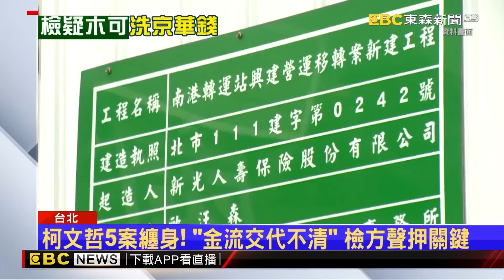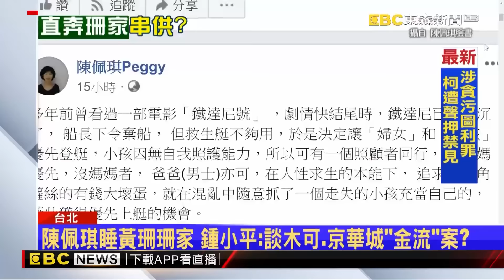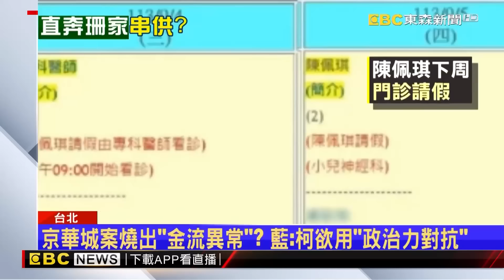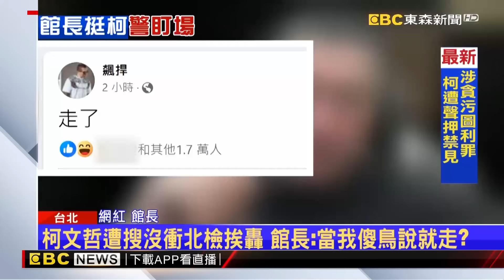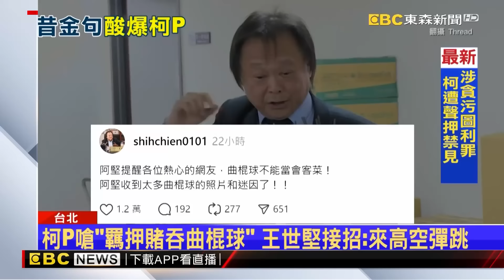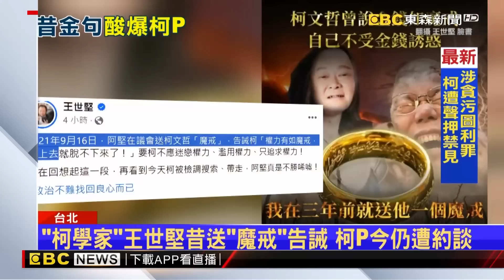【柯文哲遭聲押禁見】柯文哲羈押庭時間「沒那麼快」？！ 北院：先送彭振聲與卷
65歲柯文哲從政主打清廉 人生首度遭上銬
反柯人士按鈴申告！控柯文哲涉嫌教唆犯罪、影響司法
【柯文哲遭聲押禁見】65歲柯文哲從政以來「首度遭上銬」！ 小草心碎喊「不要哭」：阿北不放棄，我們不放棄